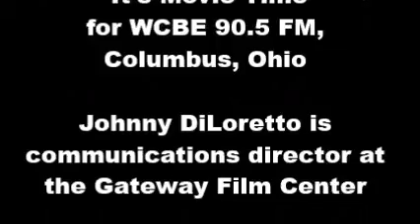Cinema Classics June 16, '16 Colin Farrell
John DeSando is also host of It's Movie Time for WCBE 90.5 FM in Columbus, Ohio

Johnny DiLoretto is a longtime media personality in Columbus.